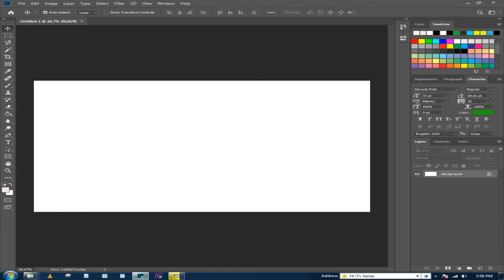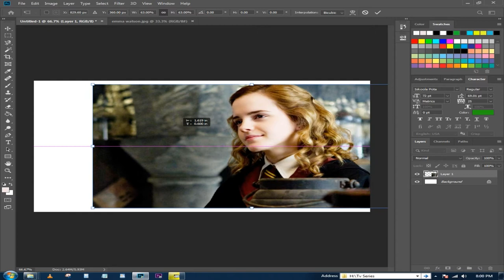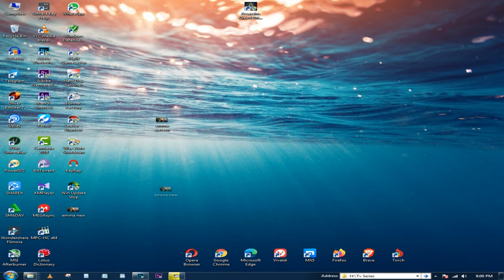How to Change Resolution of a Photo in Photoshop CC 2018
I am going to show you how to change resolution of any photo. You can try this with other Photoshop versions.